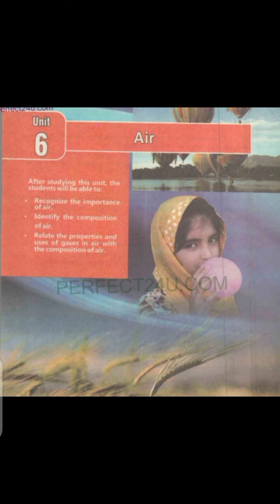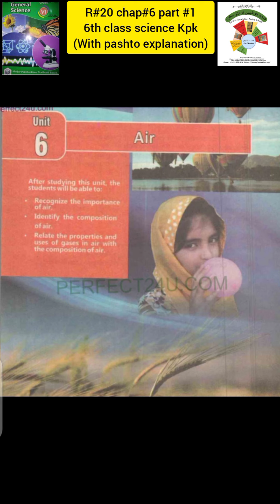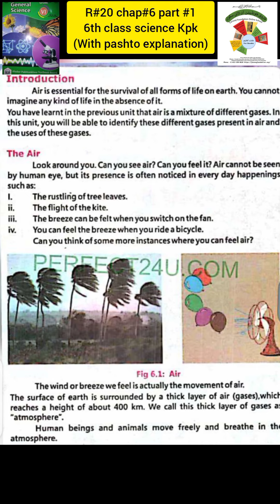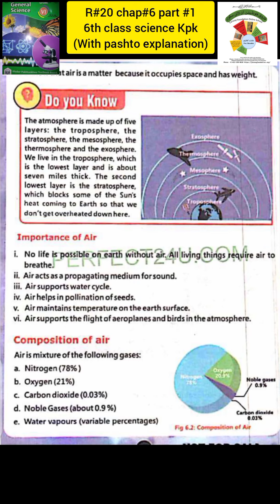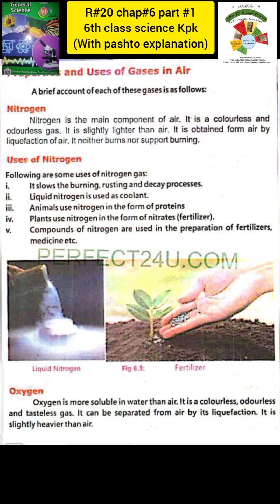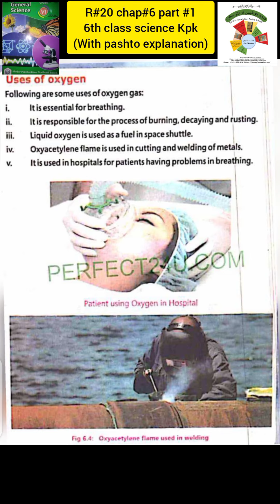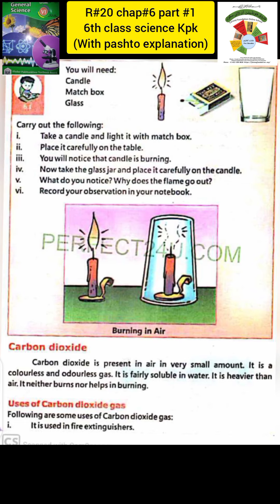R#20|CLASS 6 SCIENCE KPK|AIR|UNIT#6|FAROOQ FOUNDATION ONLINE SCHOOL